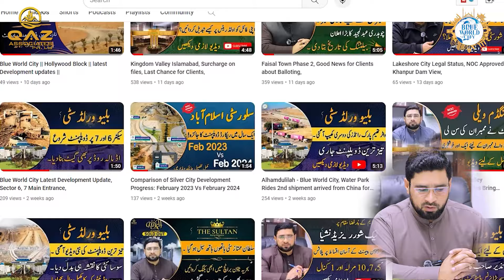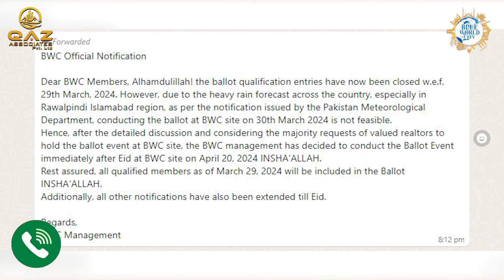Blue World City Awami Block Location, what is the Reality?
Islamabad Property
Development Progress
Islamabad
Rawalpindi
Blue World City 7Marla
Islamabad Property
Development Progress
Islamabad
Rawalpindi